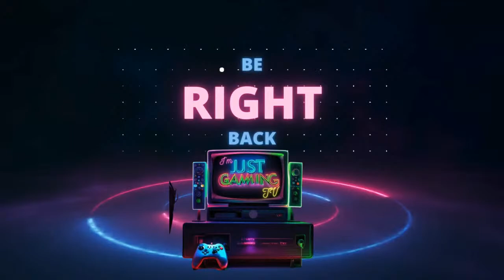Unleashing Chaos: IJGTV Dominates as Henry Smith in WWE 2K24 MyRise Mode!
Dive into the electrifying world of WWE 2K24 as IJGTV takes control of the ring, embodying the iconic Henry Smith in the thrilling MyRise mode! Join us as we witness the rise of a legend, smashing through opponents, and carving out a legacy like never before.

In this action-packed gaming video, we'll explore every twist and turn of Henry Smith's journey, from rookie sensation to undisputed champion. With jaw-dropping moves, intense rivalries, and epic showdowns, this gameplay will keep you on the edge of your seat!

Don't miss a moment of the action as IJGTV unleashes pure adrenaline in WWE 2K24 MyRise. Whether you're a hardcore wrestling fan or a gaming enthusiast, this is the ultimate experience you've been waiting for!